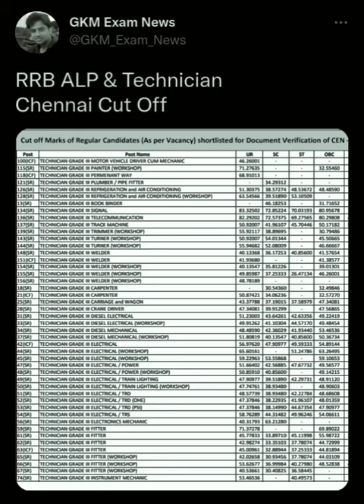RRB ALP & Technician Chennai Cut Off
RRB ALP & Technician
Chennai Cut Off